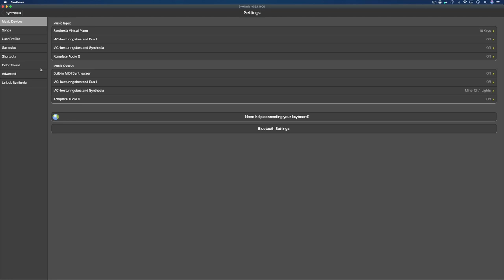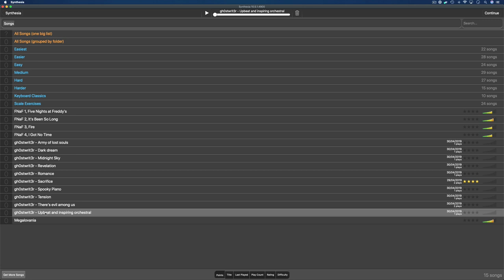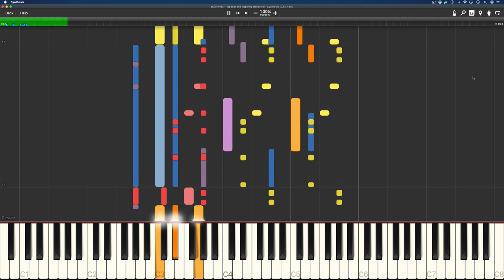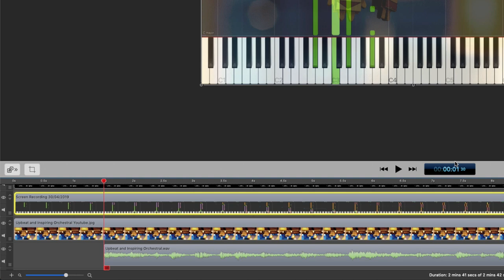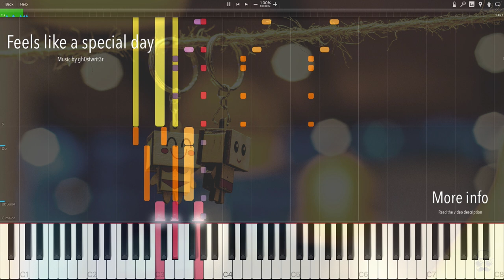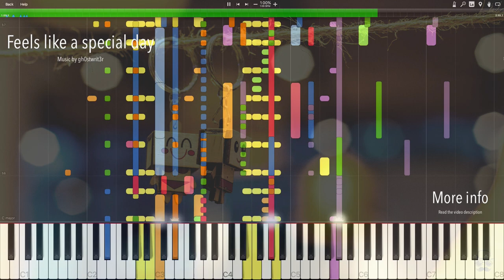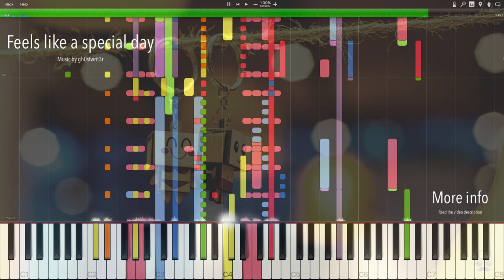How To Make Synthesia Piano Roll Videos - Awesome Music Presentation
There are many ways to show your music on Youtube. When I started out I just picked a photo, added my music to it and rendered it as a video. Yeh, that does the job. It’s ok, but let’s be honest … it’s quite boring to look at.

So let’s get creative today. And see how you come from a single photo video with music to a Synthesia Piano roll music video.

Don’t you just love those MIDI blocks. You gotta love those MIDI blocks!